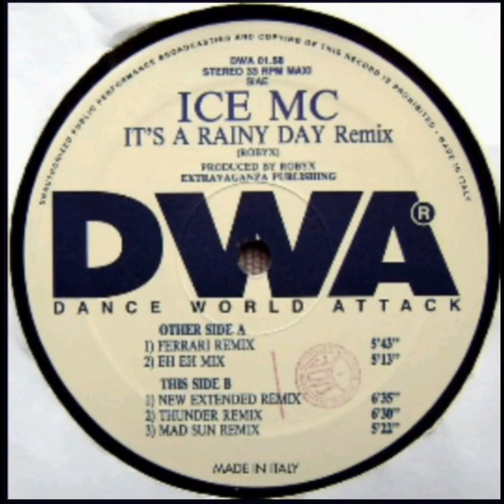ICE MC -IT'S A RAINY DAY (New Extended Mix "12 single Vynil 33 RPM'STEREO DWA R")